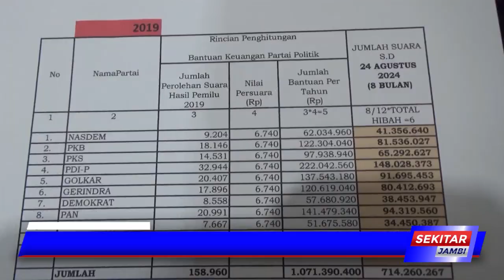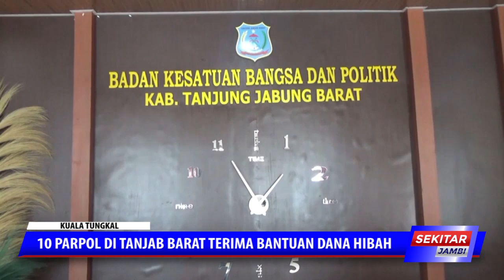10 PARPOL DI TANJAB BARAT TERIMA BANTUAN DANA HIBAH